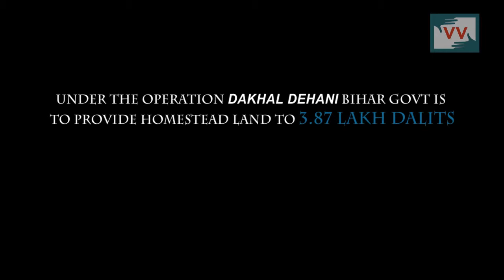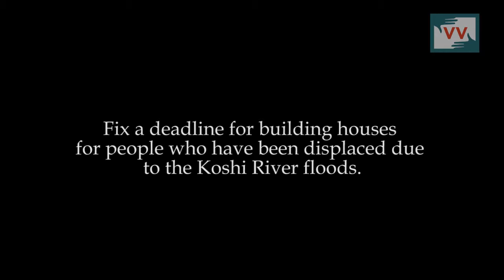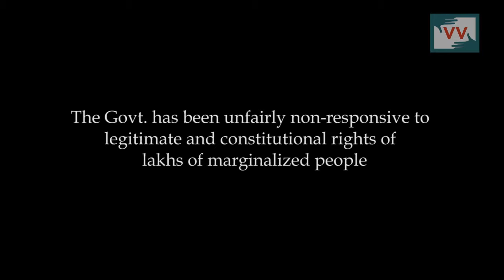People are Marching for their Rights, Patna, Bihar - Video Volunteer, Amarjeet Reports